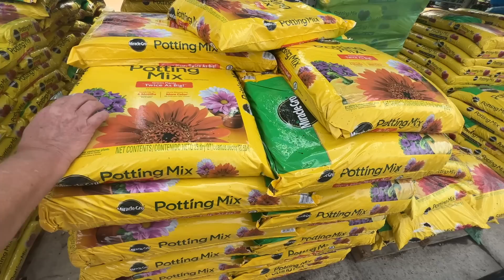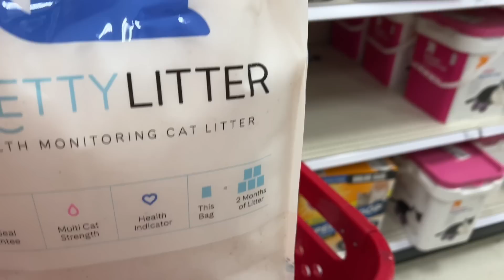WHY DID I THINK YARD WORK WOULD BE EASY??! // VLOG # 157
Hey y’all! This week’s vlog is a long one so grab a snack.

Gold Bond crepe corrector lotion
Gold Gond retinol lotion
Aussie shampoo and conditioner that I’ve been liking:
EcoTools makeup sponge
Target shorts I love are no longer available!
Clinique makeup removing balm
Loreal voluminous mascara
Essense mascara
Grande Lash serum
Good Vibes (mens) tee: I can’t find this online! I got mine in store.
Revlon lipstick in 130
Essense Benetint dupe